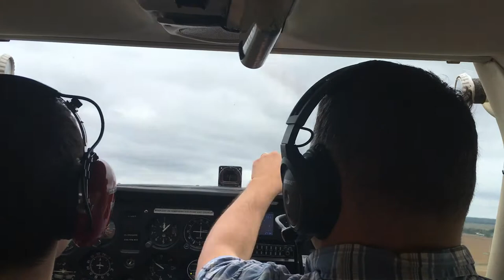Cessna 172M | Décollage Beloeil | CSB3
Décollage de Beloeil en Cessna 172M | CSB3 | ALM